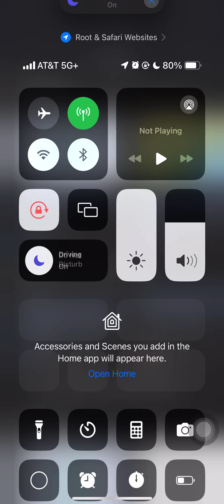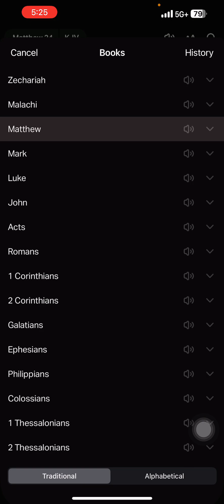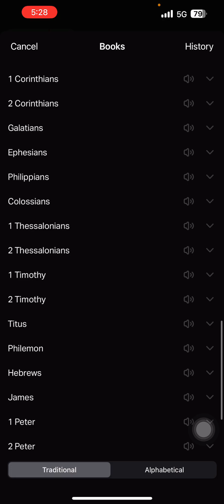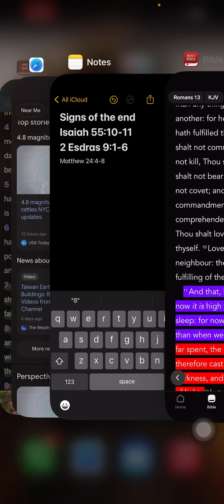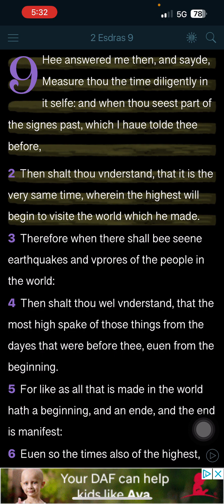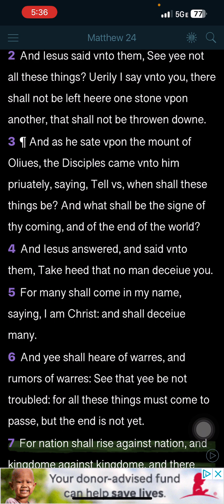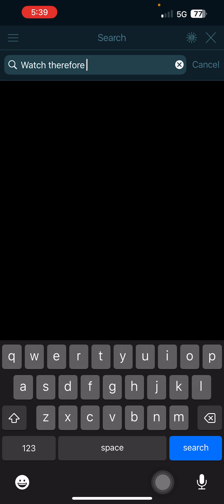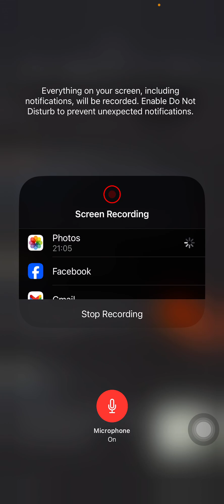Signs of the end